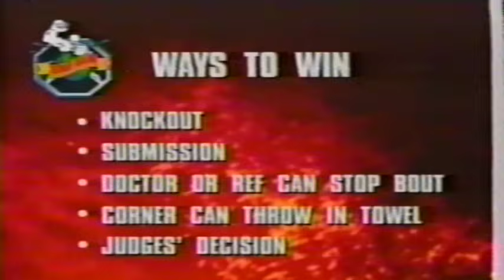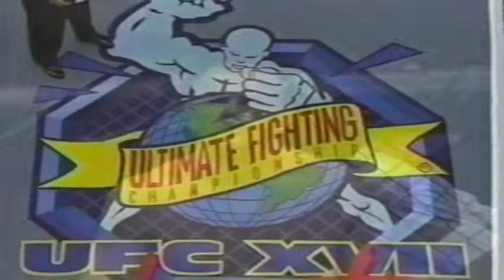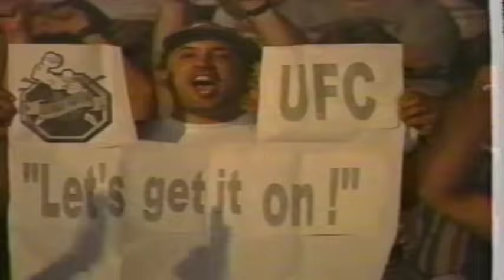Liddell vs. Hernandez UFC-17 (Chuck's UFC Debut; RARE FOOTAGE)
Chuck Liddell faced off against Noe Hernandez in a bout that concluded with a unanimous decision during UFC 17: Redemption on May 15, 1998, in Mobile, Alabama, USA. The referee for the match was Joe Hamilton.

In what was a thrilling and action-packed fight, Chuck Liddell showcased his incredible skills and determination against Noe Hernandez. With both fighters giving their all in the octagon, the crowd was on the edge of their seats throughout the match. Chuck Liddell's strategic strikes and impressive defense ultimately earned him a well-deserved unanimous decision victory. Joe Hamilton's expert refereeing ensured a fair and exciting contest for all the spectators in attendance. This memorable showdown at UFC 17: Redemption will forever be etched in the history of mixed martial arts as a testament to the incredible talent and dedication of these two warriors.